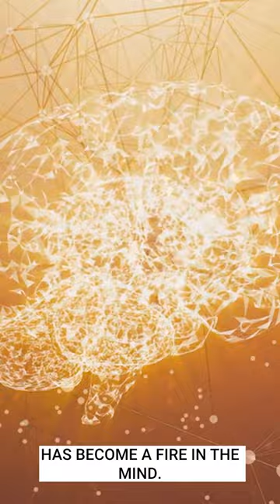The story of the universe will unite us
Share the love. It is people like you who keep us going.

1. Heredity

2. Tools

3. Self-Consciousness

4. Communication
A process by which information is exchanged between individuals through a common system of symbols, signs, or behavior.

5. Population

6. Trade

7. Cerebralization

8. Convergence

Across five different stages of humanity:

• Future

This series of short films explores the ways humanity is building the nervous system of a superorganism, called the noosphere. As we deepen our understanding of this noosphere we begin to discover a collective sense of meaning and purpose that will help us address our global challenges.

Our series is narrated and hosted by Brian Thomas Swimme and produced by Human Energy

The Third Story of the Universe offers a meaningful way to understand this moment in the history of our species. This new cosmic story contrasts with rigid interpretations of religions and myths (the First Story) as well as current versions of science that eliminate meaning and purpose from the universe (the Second Story).

Humankind is experiencing a cosmic transition as we continue to interconnect technologically and cross-culturally. Together we are forming the Noosphere, a shared sphere of culture, technology, and thought weaving human beings into a mindful global envelope, even a new form of life as a superorganism. This process has existential and world-historical significance for all of us.

Topics Covered:
Humanity
Cosmology
Technology
Noosphere
Philosophy
Ecology
Consciousness
Evolution
Climate Change
Biosphere